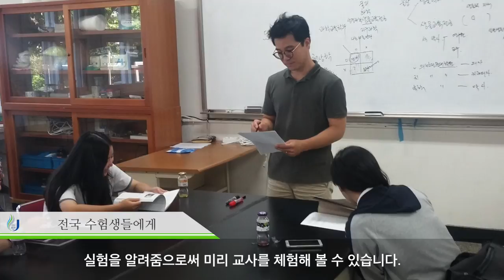[하이틴TV] 제주대학교 - 생물교육전공 소개